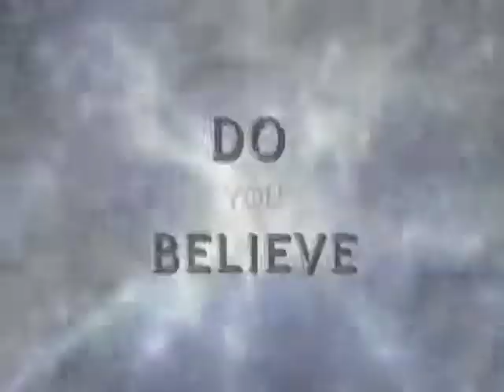WATCH THE LAZARUS PHENOMENON MOVIE